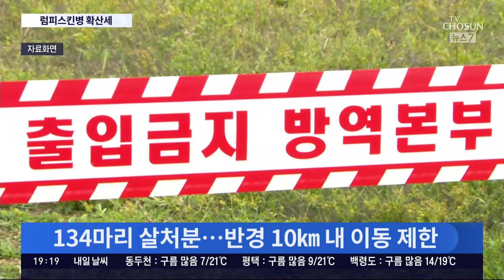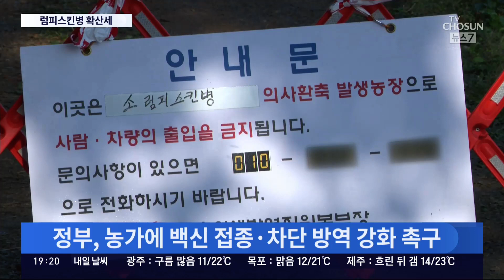'전남·강원 최북단도 뚫렸다' 럼피스킨병 확산 가속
가축전염병 인 럼피스킨병 의 확산세가 무섭습니다. 국내에서 발생한지 열흘 째인 오늘, 확진 농가 가 61곳으로 늘었습니다. 전남 무안과 강원 최북단에서도 확진 사례가 나왔습니다. 정부는 전국 모든 사육 소에 백신을 접종하기로 하고 총력 대응에 나섰습니다.